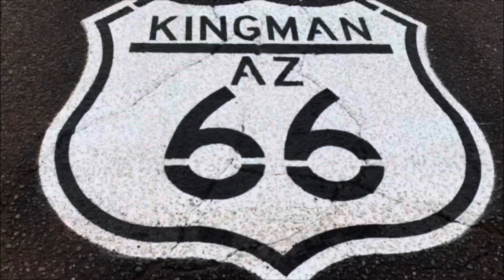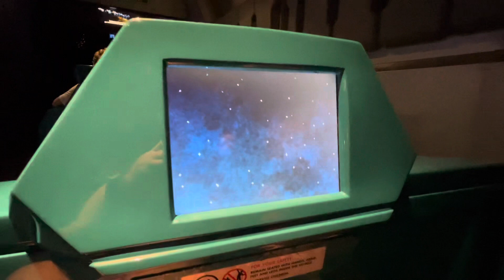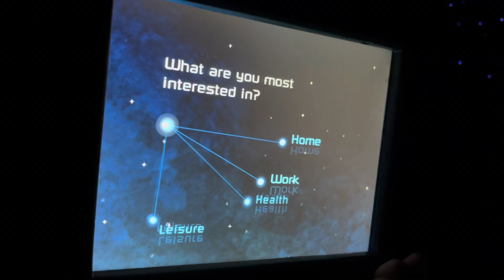Epcot Extended Hours for Deluxe Resort Guests: First Experience & Lack of Food Options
Epcot Extended Hours

Hammocks to Coasters
** Reviews, fun photos, and videos

H2C Ohana